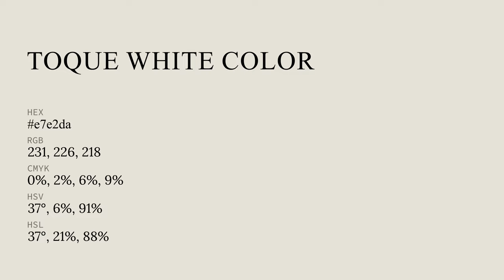Toque White color e7e2da hex color - Green color - Cool color e7e2da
What color is Toque White ? e7e2da hex color - Green color - Cool color e7e2da

Hex e7e2da Color Code is also known as Toque White color.